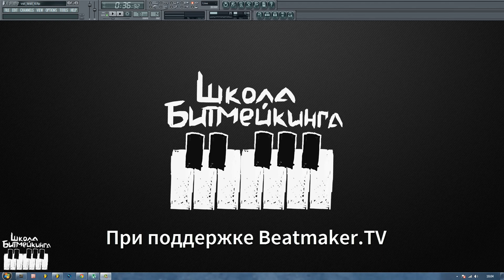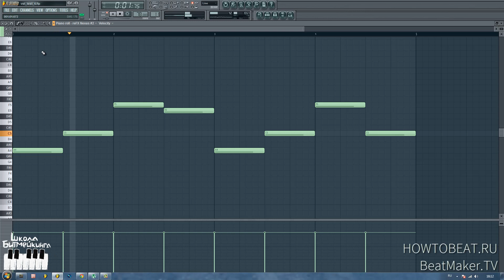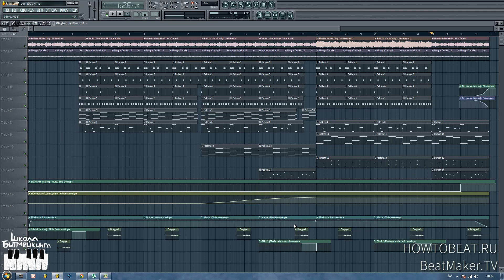Грязный Олдскул Звук - Аранжировка - FL Studio Уроки